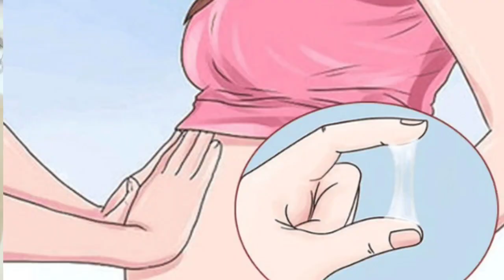Twins pregnancy ke last week me gada discharge kyu hota Twins pregnancy me discharge ke sath redness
Twins pregnancy ke last week me gada discharge kyu hota Twins pregnancy me discharge ke sath redness hona

twins pregnancy me kis tarah ka discharge hone par turant doctor ko dikhana chahiye twins pregnancy

Twins pregnancy me white discharge kyu hota hai Twins pregnancy me safed pani kyu aata hai

twins pregnancy me safed pani kyu aata hai white discharge during twins pregnancy twins pregnancy

 Hello dosto maine is video mein btaya hai ki twins pregnancy ke dauraan discharge ka color change hone par kya krna chahiye  or twins pregnancy me pink discharge hona kis baat ka sanket hota hai twins pregnancy ke last week me gada discharge hona twins pregnancy me pink discharge kyu hota hai twins pregnancy me discharge ke sath redness Dane khujli hone par kya krna chahiye

twins pregnancy ke dauraan safed pani kyu aata hai
twins pregnancy ke dauraan safed pani aana
twins pregnancy ke dauraan safed pani aata hai
Twins pregnancy me pink discharge kyu hota hai
Twins pregnancy me dahi jaisa discharge kyu hota hai
Twins pregnancy me discharge
Twins pregnancy me gada discharge kyu hota hai
Twins pregnancy me discharge ke sath redness
Twins pregnancy me discharge ke sath Dane
Twins pregnancy me discharge ke sath khujli
Twins pregnancy me discharge ka color change hona

thank you❤ so much for watching my video🙏